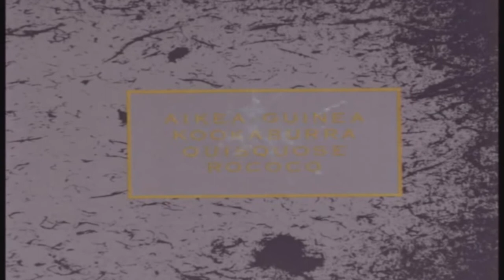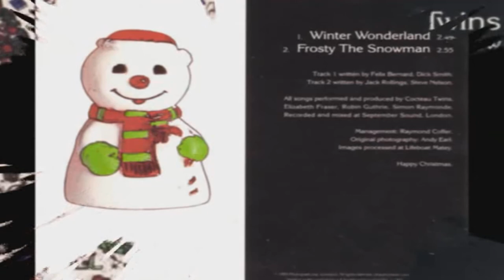~~~Cocteau Twins ~ Unforgettable!!!~~~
Slideshow 2009 Grangemouth, Scotland
Christina Beecher - Color Paintings: Against the Shore & Low Moonrise
Musics:
Those Eyes, That Mouth
Oomingmak
Lazy Calm
Amelia
Elizabeth Fraser, Robin Guthrie, Simon Philip Raymonde